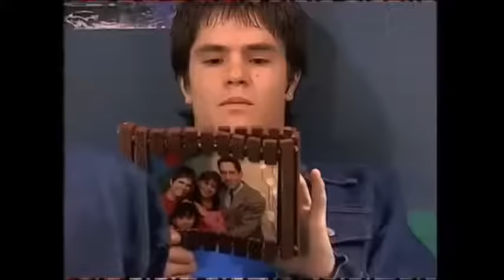Todos los besos Mia y Manuel - 1Temporada Rebelde Way